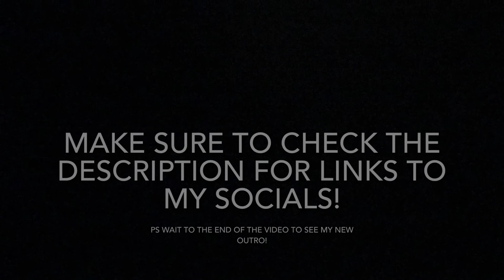Playing Ice Scream in MINECRAFT!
Sup guys hope you’re having a good week! Have a great day!